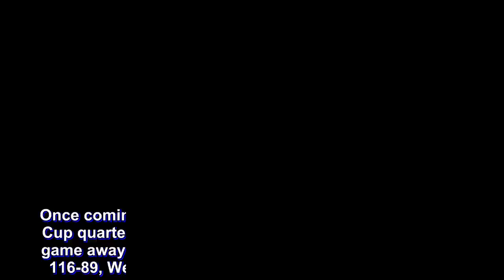New-look Hotshots blasts NLEX in Wayne Chism's first game against Yeng Guiao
Once coming close to missing the 2018 Commissioner’s Cup quarterfinals, the Magnolia Hotshots are now just a game away as they rolled over the NLEX Road Warriors, 116-89, Wednesday night at the SM Mall of Asia Arena.

The Hotshots have improved their card to an even 5-5, while the Road Warriors will be ending the mid-season conference with a 2-9 card.

“It’s all about yung desire namin,” said Magnolia head coach Chito Victolero. “We know that this is the game na gusto namin maipanalo for the playoffs. We have learned a lot from our mistakes back in the past.”

Returning import Wayne Chism showed his veteran wits as he led the Hotshots with 27 points, alongside eight rebounds, four assists, three blocks, and two steals. Paul Lee was in his element and provided 21 markers.

The Hotshots had a good start and were already leading by 16, 34-18, at the end of the first quarter. But the Road Warriors were able to claw back come the second frame. Down 11, NLEX closed within two, 37-39, after nine straight points.

The game turned tight, but it all changed in the final frame. Magnolia zoomed to an 18-3 to open the quarter and posted a 103-80 lead with six minutes left to play, which was more than enough to finish off NLEX.

Mark Barroca chipped in 15 points in the win. Aldrech Ramos had 11, while Jio Jalalon produced 10 points, eight assists, and six rebounds in 18 minutes.

Olu Ashaolu had made his NLEX debut and he was a silver lining in the loss, as he top-billed for the Road Warriors with 31 points and 12 rebounds. Ashaolu is the team’s reinforcement for the 2018 Governor’s Cup.

Mark Tallo had a career-high of 19 points, six rebounds, and three assists in the loss. Ronjay Buenafe had 12 points.

Magnolia will look to formalize their entry to the quarterfinals as they take on their long-time rivals and defending Commissioner’s Cup champs San Miguel Beermen this Saturday, July 7, 6:45 PM at the SMART Araneta Coliseum.

The Scores:

Magnolia 116 – Chism 27, Lee 21, Barroca 15, Ramos 11, Jalalon 10, Brondial 10, Sangalang 9, Mendoza 5, Melton 3, Reavis 2, Dela Rosa 2, Herndon 1, Simon 0, Abundo 0.

NLEX 89 – Ashaolu 31, Tallo 19, Buenafe 12, Quinahan 9, Ighalo 6, Soyud 6, Uyloan 3, Tiongson 2, Baguio 1, Marcelo 0, Monfort 0, Rios 0, Gotladera 0.